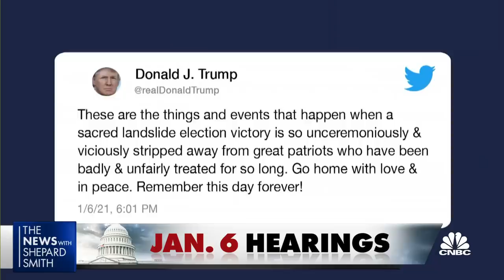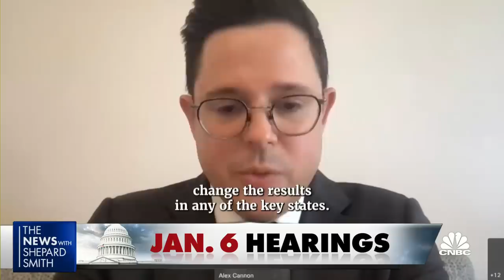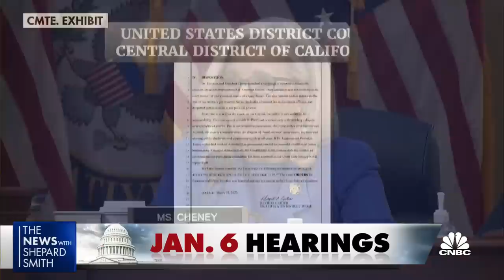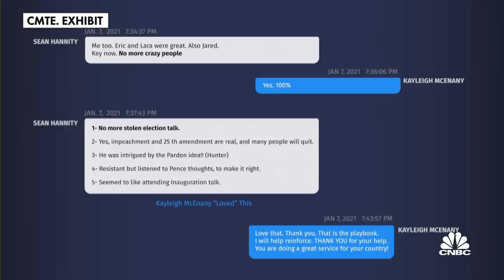Vice Chair Liz Cheney delivers her opening statement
Rep. Liz Cheney (R-Wyo.) delivers her opening statement in the first public hearing of the insurrection at the U.S. Capitol that occurred on January 6, 2021.